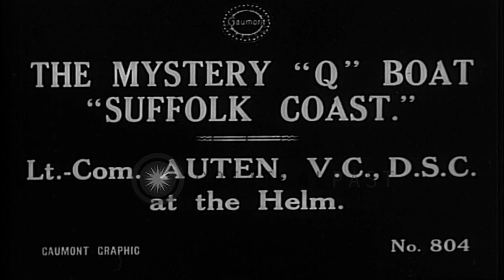Lieutenant Commander Harold Auten and crew on 'Q' Boat 'Suffolk Coast' during Wo...HD Stock Footage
Lieutenant Commander Harold Auten and crew on 'Q' Boat 'Suffolk Coast'  during World War I.

'Q' Boat 'Suffolk Coast' in the Atlantic Ocean during World War 1. Boat anchored in the sea. Royal Navy Lieutenant Commander Harold Auten, Victoria Cross(VC), Distinguished Service Cross(DSC) at Helm (steering wheel) on 'Q' Boat. Signal flag on rope. Deck gun is brought up by removing false panels in deck. Crew of boat adjusts gun in firing position. The panels are shut again and gun is set down. Ventilator periscopes on boat. Austen and other members pose with a dog. Crew poses. Boat anchored in sea. Austin comes out and uses the periscope while on helm. (WWI; WW1) Location: Atlantic Ocean. Date:  1916.

57,000+ broadcast-quality historic clips for immediate download.